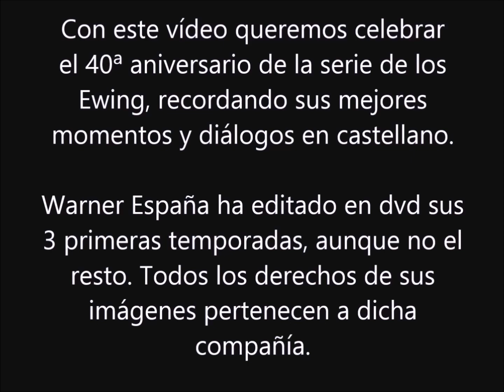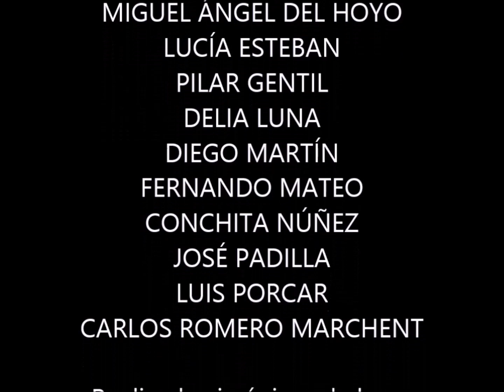40 años de "Dallas". Episodio 1: "Así empezó todo" (spanish)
Primero de una serie de 3 vídeos de homenaje a la serie "Dallas", emitida por la CBS desde 1978 a 1991. En España se programó desde 1979 a 1982 por TVE, y a partir de 1984 por las cadenas autonómicas.

La serie original está disponible en formato dvd a través de Warner Home Video, aunque en España sólo se editaron las 3 primeras temporadas.

Todos los derechos de reproducción pertenecen a Warner TV / Lorimar, y no se ha realizado con ánimo de lucro. Este vídeo es una labor crítica y promocional en torno a "Dallas".